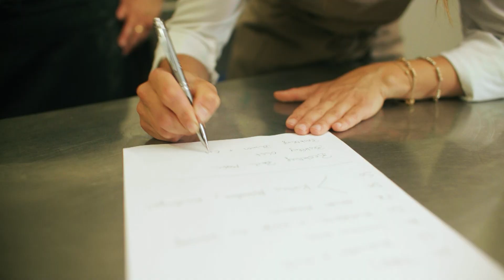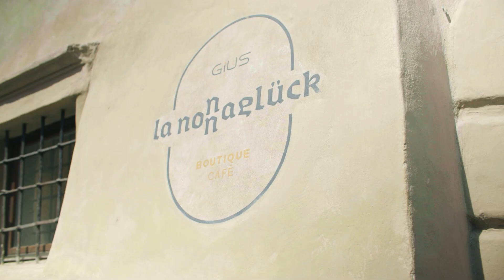Frühstück in Südtirol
Frühstück für Einheimische und Gäste sowie Brunchliebhaber:innen.
Das Frühstück ist mittlerweile zu einem festen Bestandteil vieler Gastronomieangebote in Südtirol geworden.